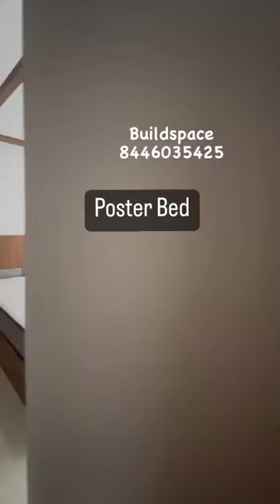Royal , luxurious yet traditional look to bedroom / poster bed/ interior in Pune